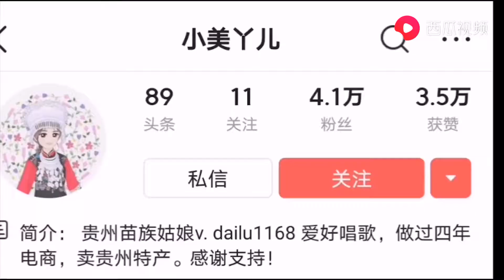农村姑娘做自媒体2个月，连航拍器都买了，拍视频果然很赚钱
简介:贵州苗族姑娘，拍我想拍，想我所想，江湖儿女不拘小节！感谢支持